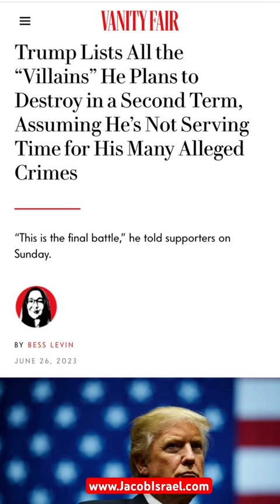Is Trump like the Biblical King Jehu and is history repeating itself?